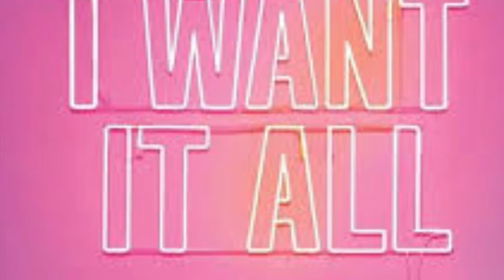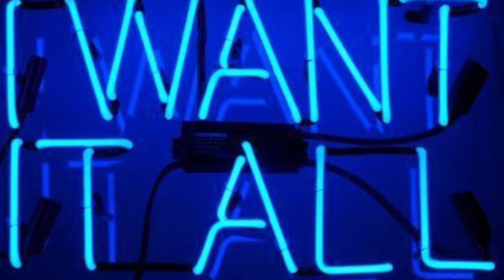Want It All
Mr.loud45